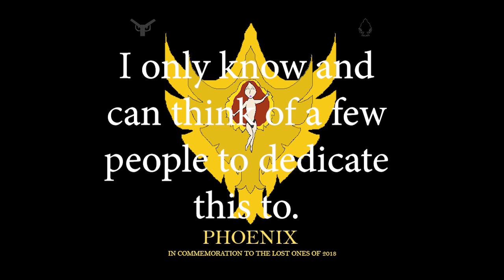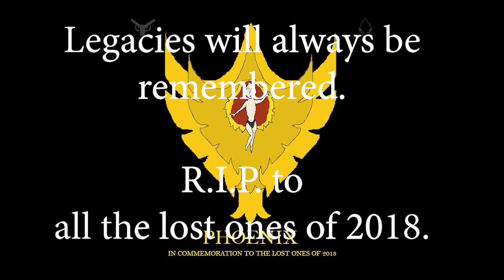Arms Of Justice - Phoenix {COMMEMORATIVE SLIDESHOW} {REDO}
[Official audio and slideshow of "Phoenix" by Arms Of Justice] // [LIKE.

Genre(s): Orchestral

I made this song as a commemoration to all the people who died last year because I was so shocked by how much people we've lost. When I made this song, the first two people who appeared in my head were Avicii and XXXTentacion 'cos their deaths affected me the most 'cos they were so young and it was way too soon. So I made this slideshow to commemorate some of who I know. Sorry it was late; I was working on other things and couldn't find time to make the slideshow. Also, sorry I couldn't add everybody (especially Lil Peep); I only know a moderate amount of these people. I did try my best to make this as commemorative as possible.

*I had to redo this slideshow due to a mistake on the Burt Reynolds slide: I accidentally put "Kurt" instead of "Burt" as I misread it; the 1st video has been deleted and this one will replace it.

NOTICE: ANY SONG OR VIDEO THAT HAS "OFFICIAL" IN ITS TITLE CAN BE REUPLOADED ONTO YOUR PERSONAL CHANNELS. ANY VIDEO CONTAINING THE WORD "DEMO" IN THE TITLE CANNOT BE USED OR REUPLOADED DUE TO DEVELOPMENT PURPOSES. REACTIONS ARE ALLOWED.

(((If you dislike this video, you're an asshole)))